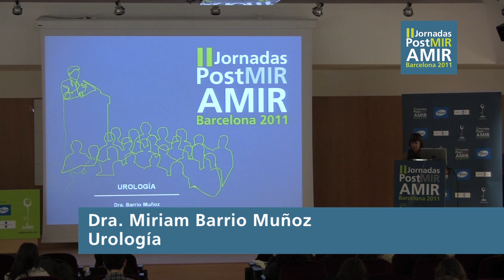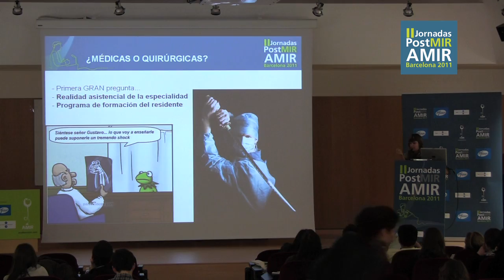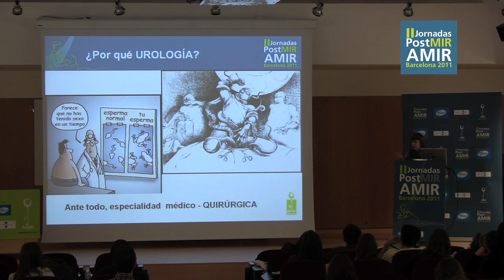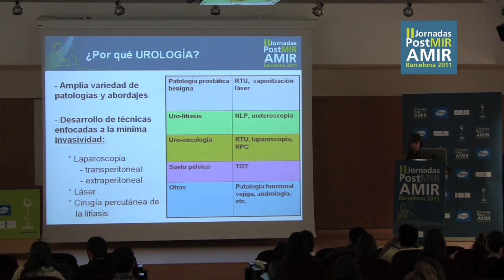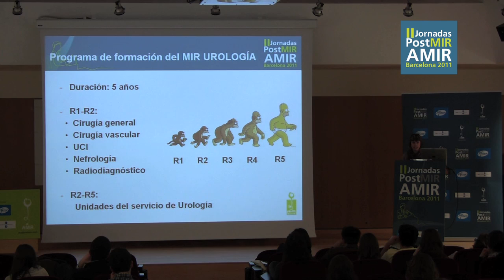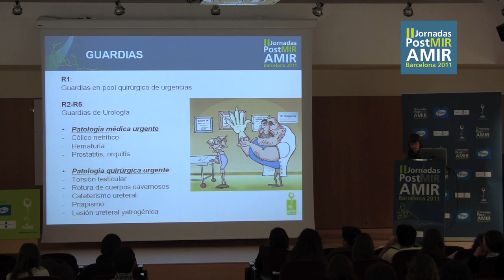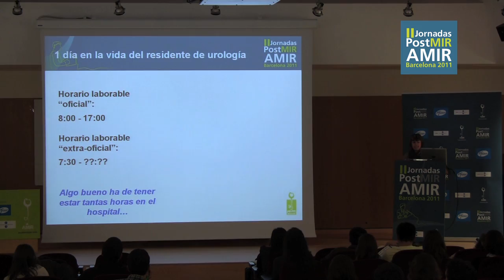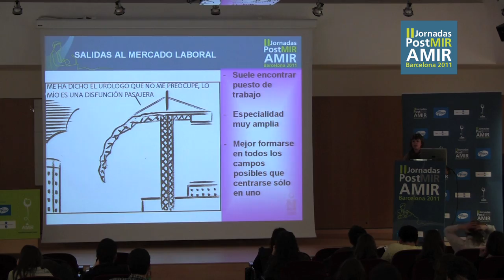Urología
II Jornada PostMIR AMIR 2011 Barcelona
"Urología" por el Dr. Miriam Barrio Muñoz